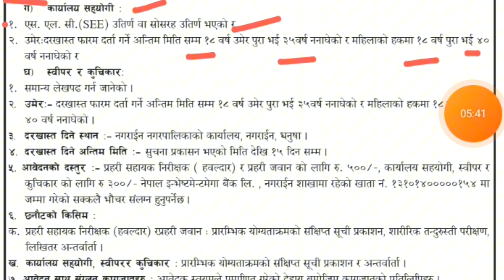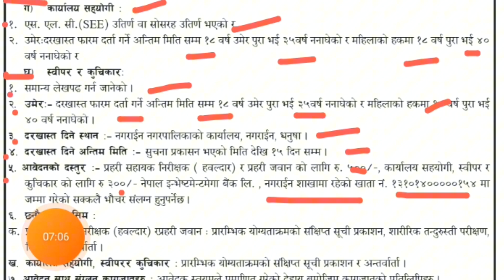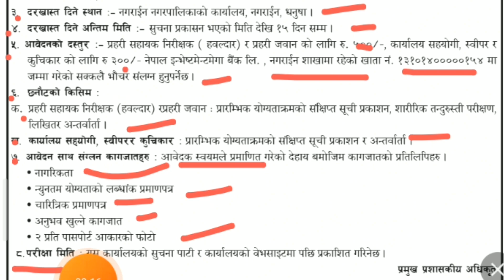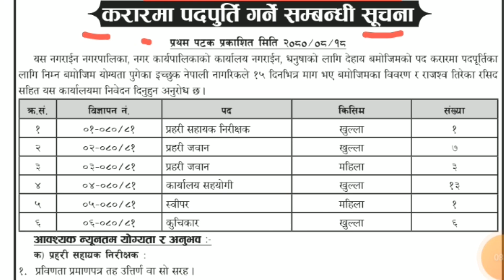नगर प्रहरी जवानमा भर्ना खुल्यो २०८० | Nagar Police Vacancy 2080 | असई, जवान, कार्यालय सहयोगी, स्वीपर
Nagar Police New Vacancy 2080 | नगर प्रहरी जवानमा भर्ना खुल्यो | तलब , उमेर , शैक्षिक योग्यता कति ? New Nagar Police vacancy 2080. Lalitpur nagar police new vacancy 2080 | Lalitpur Nagar police vacancy.

Nagar police new vacancy nepal
nagar police vacancy in nepal
nagar police salary 2080
Nagar police new vacancy
Nepal police new vacancy
Apf nepal new vacancy
Nepal police new salary
Nepal police new vacancy 2080
Nepal police jawan new vacancy 2080
Nepal army new vacancy
Nepal police asi new vacancy 2080
Nepal police vacancy 2080
nagar police job vacancy
nagar police interview
nagar police vacancy in nepal 2080
nagar police vacancy 2080 notice
nagar police nepal
nagar police training
nagar police exam question
nagar police ktm
how to become nagar prahari
nagar prahari
nagar prahari vacancy 2080
loksewa vacancy
Nagarain nagar police new vacancy 2080
Nagarain nagar police new vacancy
Nagarin nagar police vacancy 2080
Nagarain nagar police vacancy